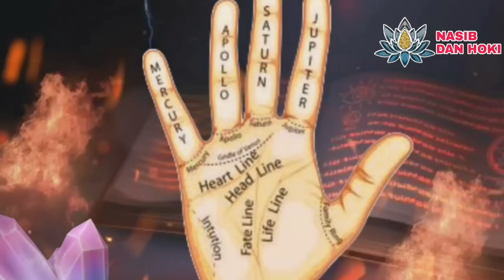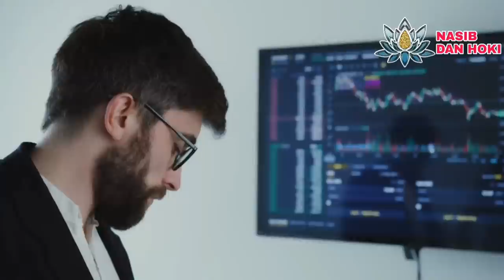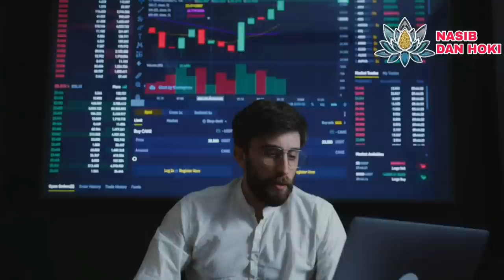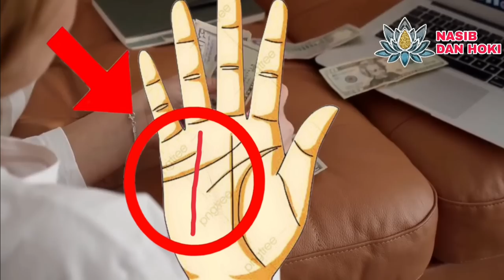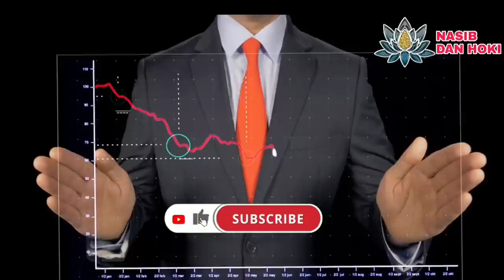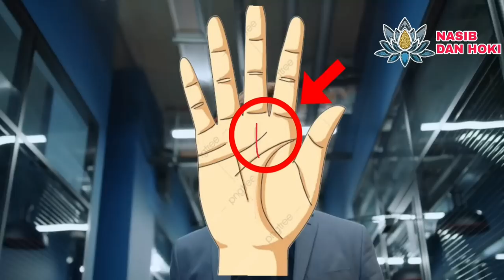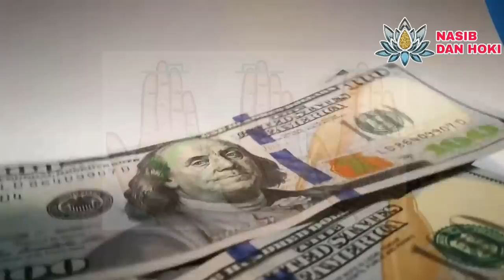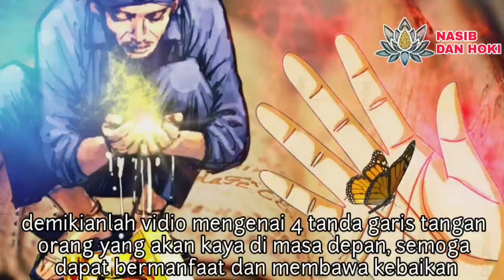PUNYA SENTUHAN EMAS RAJA MIDAS!!!_INILAH 4 TANDA GARIS TANGAN ORANG YANG AKAN KAYA DI MASA DEPAN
INILAH 4 TANDA GARIS TANGAN ORANG YANG AKAN KAYA DI MASA DEPAN_PUNYA SENTUHAN EMAS RAJA MIDAS!!!

Edisi ramalan garis tangan kembali hadir di Channel Nasib dan Hoki.
Kali ini akan membahas mengenai 4 tanda garis tangan orang yang akan kaya.
Garis tangan orang yang akan kaya memperlihatkan ciri atau tanda tanda khusus.
Dalam vidio ini disebutkan ada 4, yaitu garis uang, garis matahari, garis nasib, dan bentuk dan warna telapak tangan itu sendiri.